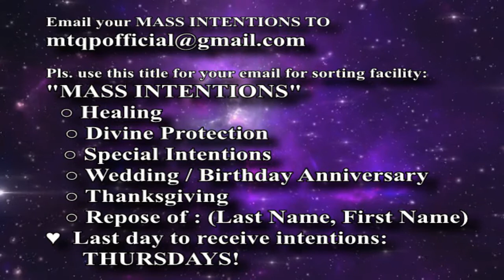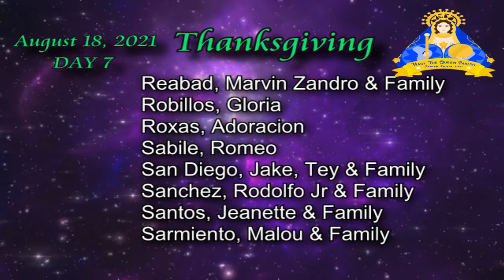♥ MTQP 7th Day Novena Mass Intentions-Wednesday August 18, 2021 5:00PM